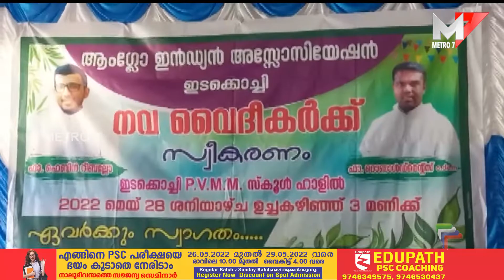നവ വൈദികർക്ക് സ്വീകരണംനൽകി ആംഗ്ലോ ഇന്ത്യൻ അസോസിയേഷൻ.